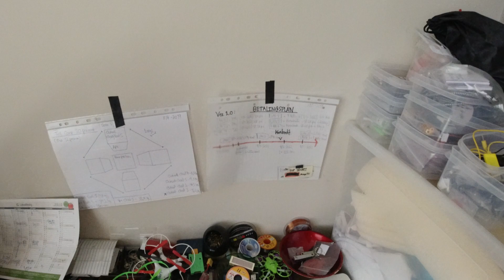MongoTV_3815 - JEG FÅR NÆSTEN 3.000 KRONER TILBAGE FRA MIN VARMEREGNING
REDDET IGEN ! Der var jeg heldig, jeg får næsten 3.000 kroner tilbage fra min varmeregning til November 2019, så det er ikke noget som lige hjælper mig NU her tirsdag den 8.Oktober, der er stadig over 20 dage til 1.November 2019, og jeg har et dyrt kviklån på næsten 2.000 kroner nu allerede, så mine varmepenge vil alle gå til det, da jeg nok kommer til at hæve det kviklån et par gange med par 100 kroner indtil den 25.Oktober 2019, hvor min YouTube penge de måske kommer, men det er nok lidt under 1.000 kroner, men de penge vil hjælpe mig rigtig meget når de kommer :-)